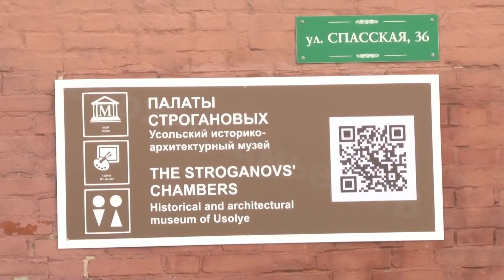Паводок в Пермском крае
Весенний паводок в крае бьёт рекорды. На трёх гидропостах Прикамья зафиксированы максимальные значения воды. Березники не исключение. Вода подобралась вплотную к Палатам Строгановых. Кристина Предеина выехала в старое Усолье, чтобы увидеть своими глазами угрожает ли что-то фондам музея.